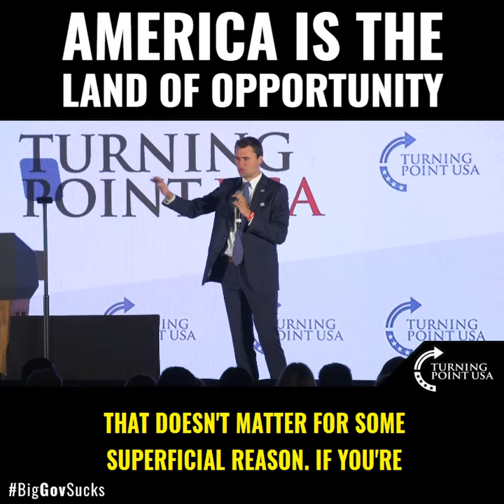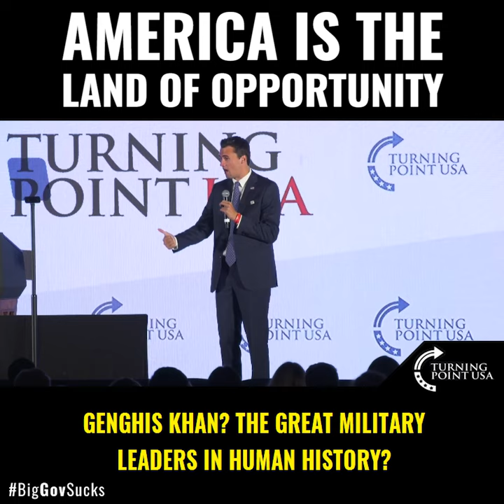America Is The Land Of Opportunity!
Charlie Kirk Said It Perfectly! The USA Is A Phenomenal Country With A Unique History & Opportunities! 🇺🇸